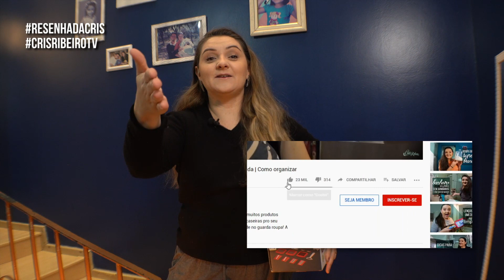KIT CORTADOR DE ALIMENTOS | RESENHA MULTILASER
Mais um vídeo no canal e hoje trouxe mais uma resenha!
Vocês sabem que eu sempre compartilho itens práticos e funcionais, e dessa vez eu mostrei o Kit Cortador de Alimentos da Multilaser.
Eu testei esse produto e amei cada funcionabilidade.
Ele vem com 21 Peças, como descascador, ralador, e acessórios para facilitar a limpeza das peças e o armazenamento de alimentos.
Quer saber mais sobre esse produto?
Vem assistir esse vídeo!

😁👉Para adquirir esse produto com desconto de 20%, acesse a minha loja na Multilaser